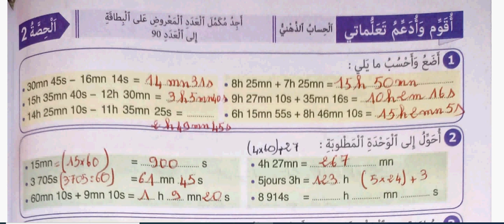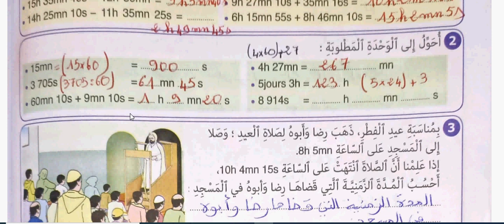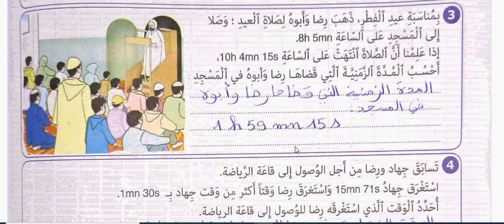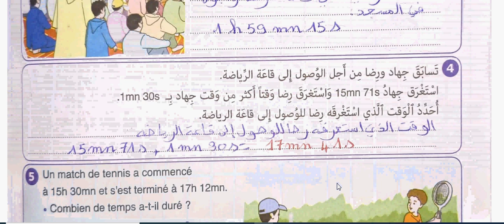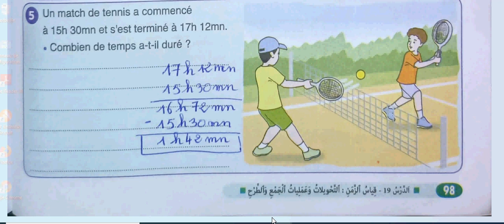الصفحة 98 من النجاح في الرياضيات(الخامس):قياس الزمن:التحويلات وعمليات الجمع والطرح